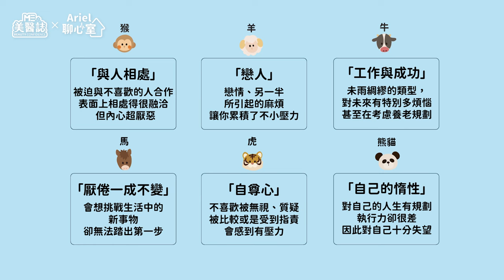心理測驗、MBTI哪個準？為什麼我們總喜歡看星座血型？先別管國師唐綺陽了，你聽過「巴南效應」嗎？ft.陳柏豪醫師、林佳瑾諮商心理師【ME美醫誌】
年末網路上往往都會開始流行各種心理測驗，包括透過MBTI、星座、血型、生命靈數、塔羅等各種五花八門的方式，來歸納出今年你的表現或心境，甚至預測明年的運勢，但這些測驗結果真的準確嗎？還是只是反映你內心想要的結果呢？真正專業的心理測驗又是什麼？這集我們邀請了陳柏豪醫師一起跟我們解密，話不多說，先來做個心理測驗吧！

各節重點：
00:00 精彩片段
00:42 實測網路心理測驗：選擇結伴同行的動物
01:34 實測網路心理測驗：我、兔子、橋、鑰匙
02:47 大家為何喜歡做心理測驗？
03:31 心理、人格、性向測驗的不同？
05:09 MBTI準確嗎？
05:52 心理測驗多久做一次？
06:27 權威的心理測驗要去哪做？
07:01 覺得星座血型準是因為巴南效應？
07:50 關於心理測驗的小建議

延伸閱讀：
逢看必輸，看球帶賽！是誰詛咒我總輸球？超衰的「失分」迷信心理學ft.林佳瑾諮商心理師【ME美醫誌】
心理｜尾牙抽獎、過年紅包總是留不住？一招破解害你亂花錢的「心理帳戶」，聰明消費！ft.林佳瑾諮商心理師【ME美醫誌】